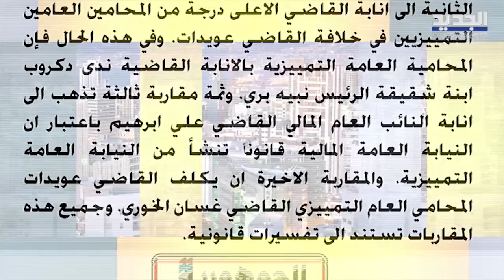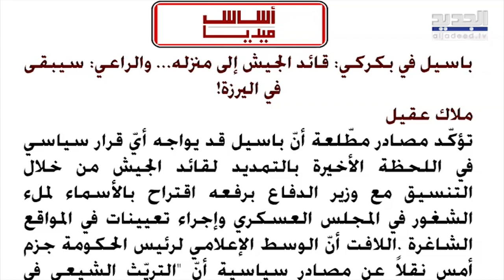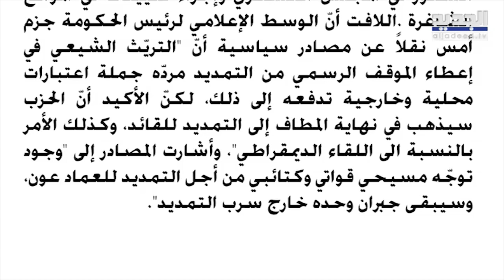ابراهيم بيرم : الولايات المتحدة لا تزال مصممة على تحقيق نصر أو انجاز معين لاسـ رائيل